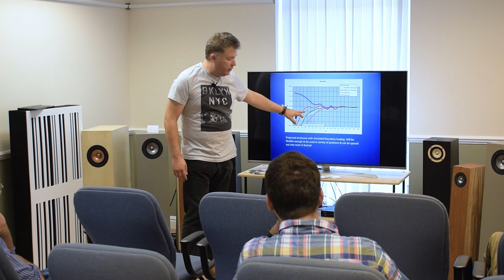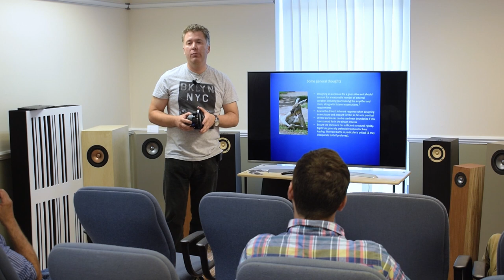Dr Scott Lindgren NWAS 2018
Scott talking about speaker design with a specific alignment in discussion for the Mark Audio Alpair 10p